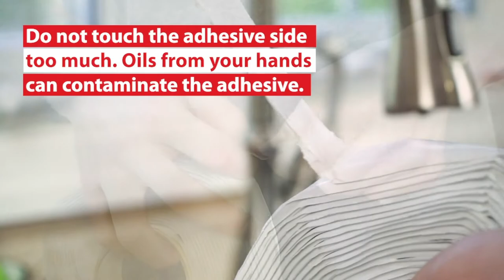How To Apply Butyl Putty Tape Like a Pro | XFasten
The XFasten Butyl Putty Seal Tape was formulated with the goal of letting average handymen repair their RV and automobile roofing and make it look as if the finished job was done by a pro contractor or repair team. With this tape, you'll never be intimidated again with RV, mobile home, boat, fiberglass, galvanized metal roofing, or EDPM roof rubber repair.